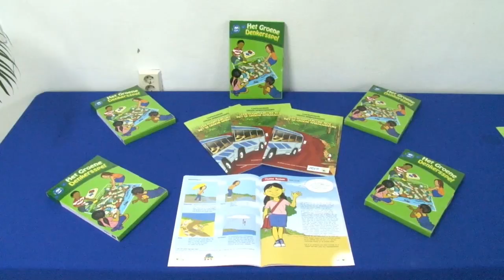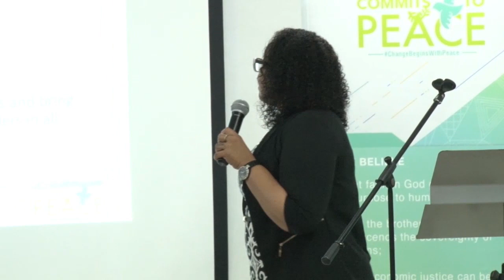30 07 2018 JCI hield Active Citizen Seminar